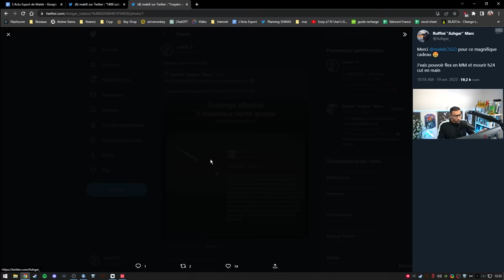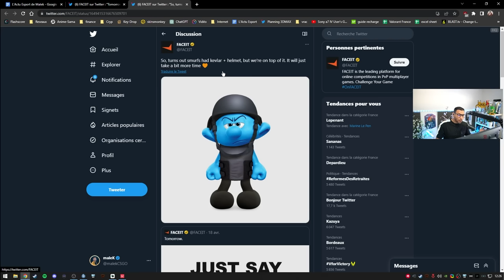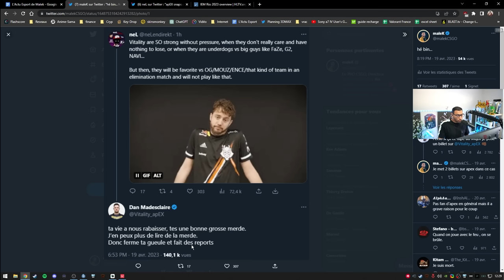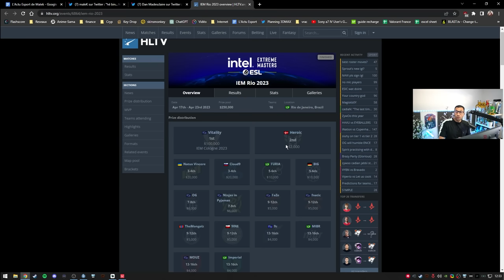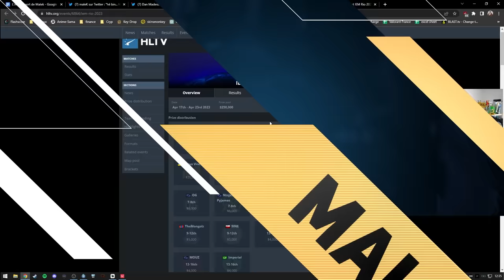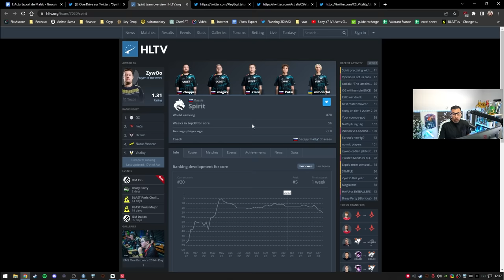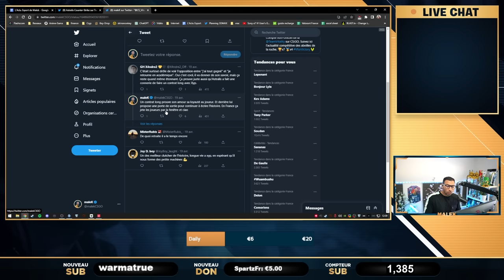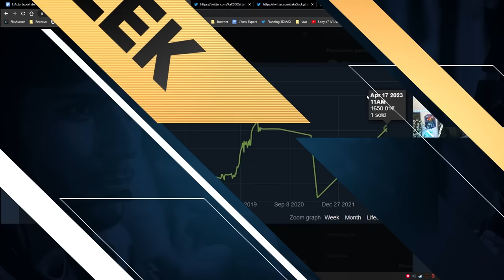FINI LES SMURF mise à jour, APEX TOXIC, Neymar sur CSGO - Actu 103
00:00 - On régale la commu
02:09 - Neymar spam CSGO
03:40 - La fin des smurfs
05:00 - Vitality champion, apEX pète un câble et insulte
14:19 - Mercato : NAVI, Spirit, Astralis, VP...
19:24 - Record vente de skins 500k$